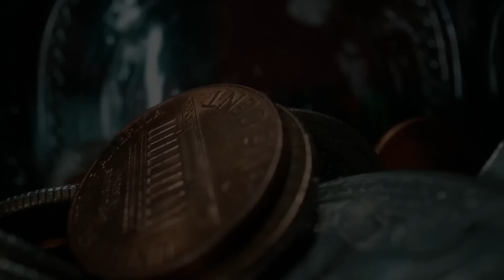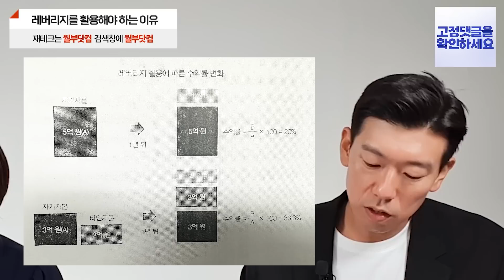평생 일하지 않으려면 '이 2가지' 부터 시작하세요 (추천도서 너나위) [나는 부동산과 맞벌이한다 EP.1]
✔️ 직장인이 월급으로 10억 모을 수 있을까?
✔️ 부동산으로 10억을 만들 수 있었던 이유
✔️ 자산을 불릴 때 반드시 활용해야 하는 방법

 📖오늘 너나위님께서 추천하신 책은?
[나는 부동산과 맞벌이한다]입니다.

▼ 새벽보기
- 월급 155만원으로 시작해 순자산 20억을 달성한 30대 투자자. 월부닷컴에서 강의 만족도 9.9점의 부동산 강사로 활동 중이다.

▼ 제주바다
- 전업주부에서 3년 만에 14억 순자산 달성
- 월급쟁이부자들 강사/칼럼니스트로 활동 중